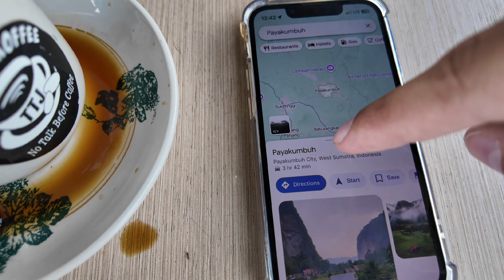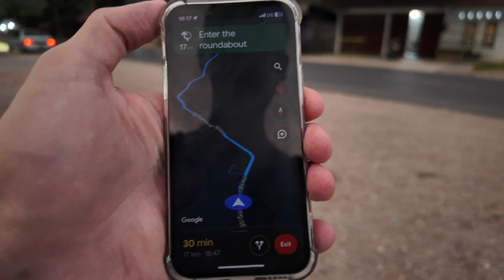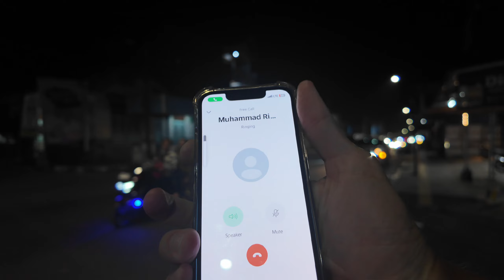ISLAND OF LAUGHTER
E-BOOK from the first hitchhiking trip - Poland to Singapore